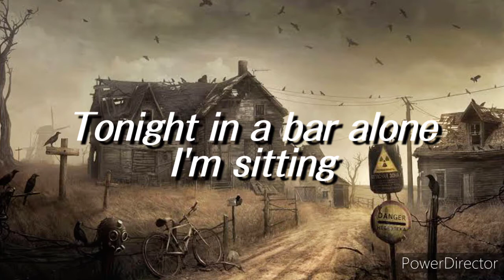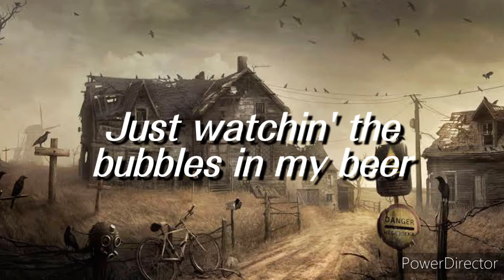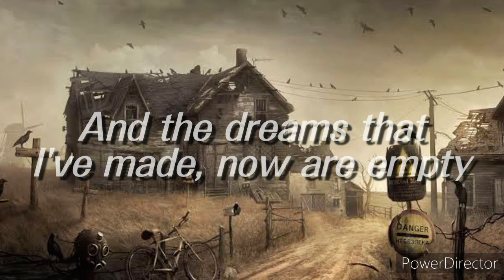Lyric Video- Bubbles In My Beer by Bob Wills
bubbly beer baby